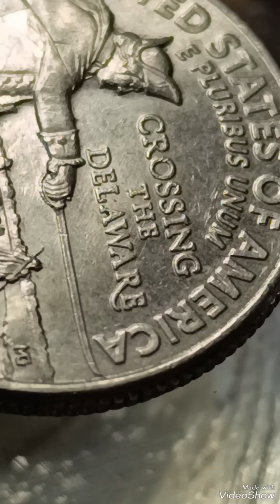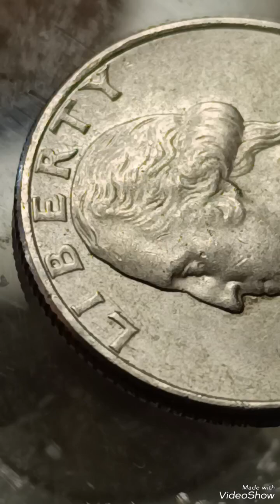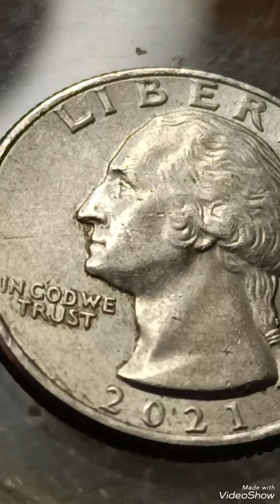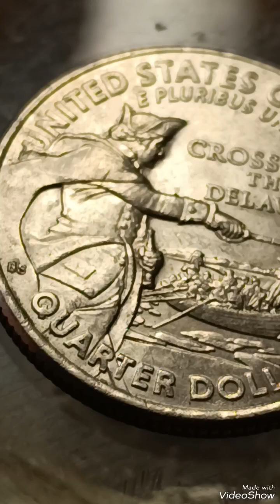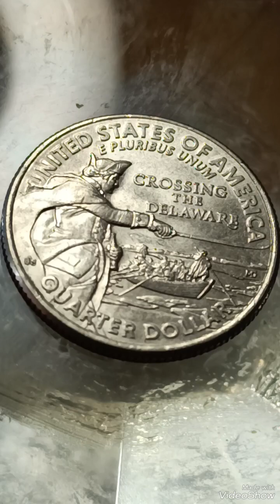2021P Crossing thé Delaware Quarter Error that are worth for Big money